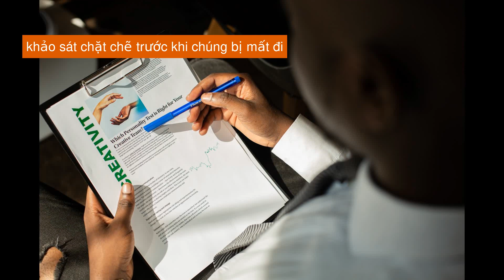Đếm số lượng kiến trên trái đất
Việc định lượng về quần thể các loài côn trùng rất quan trọng, đặc biệt trong trường hợp nhiều loài đang dần biến mất do ảnh hưởng của biến đổi khí hậu.